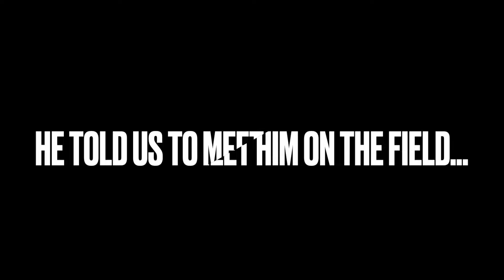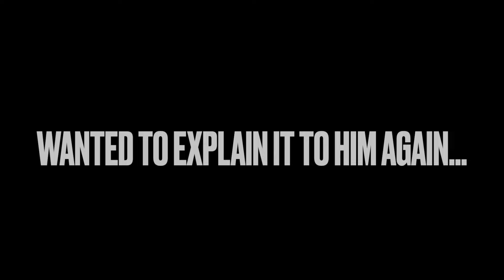I KNOCKED MY BROTHER OUT...(RUSHED TO THE HOSPITAL)